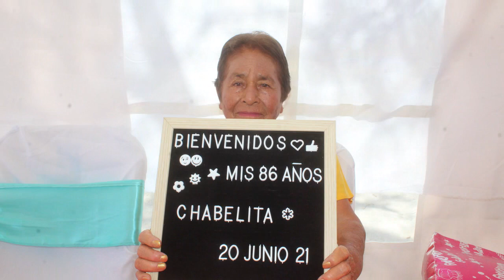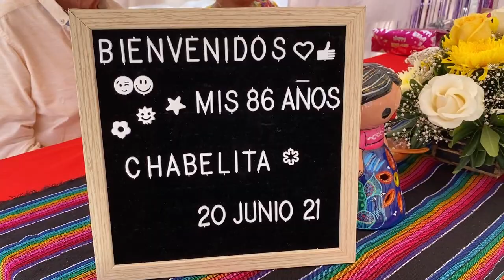Cumpleaños #86 de Doña Silveria Sanchez Collazo, desde San Rafael Matriz, Cd. Del Maíz, SLP parte 1